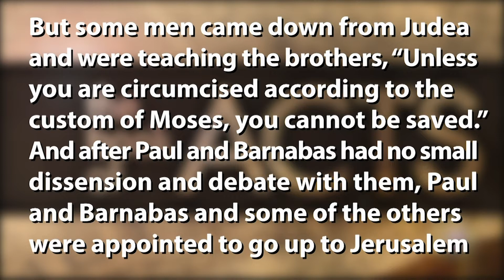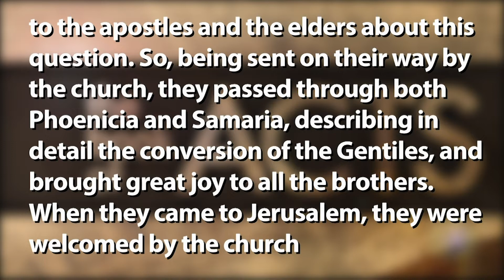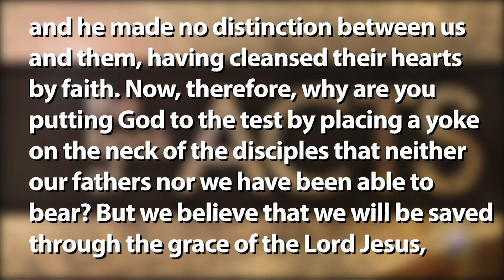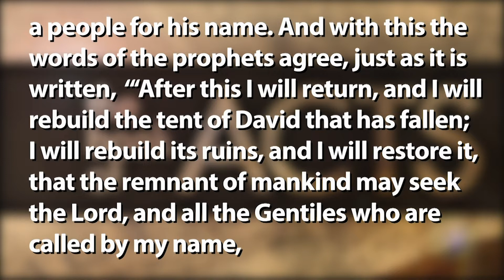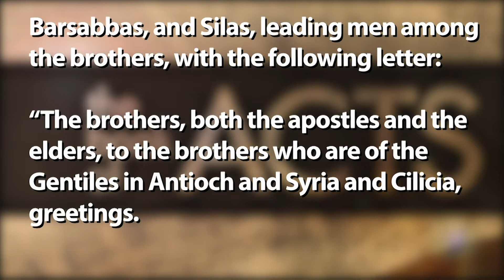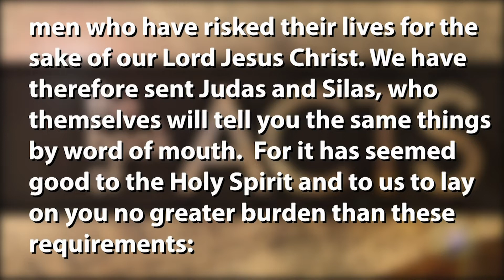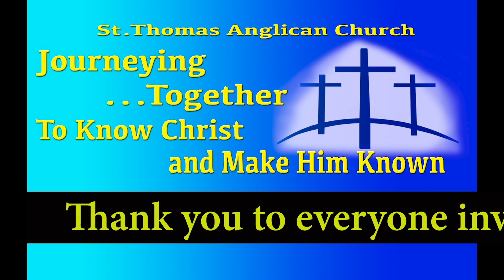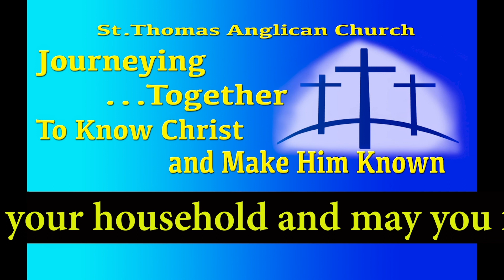Week 09 of 14 Acts 15 taken from the 10am service on 26 Sept 2021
Week 09 of 14 Acts 15